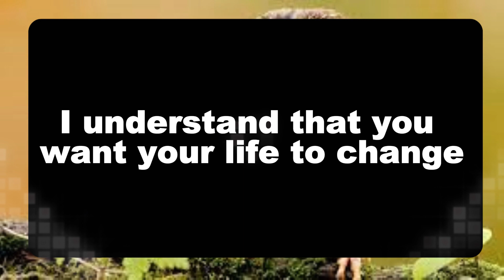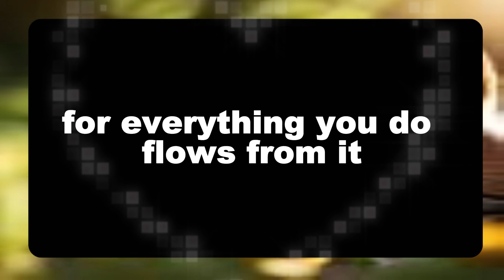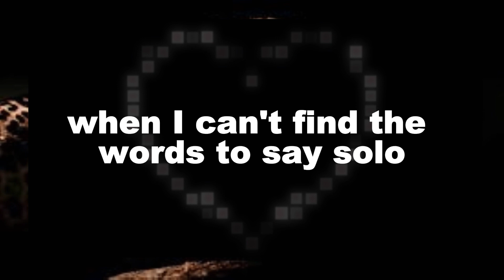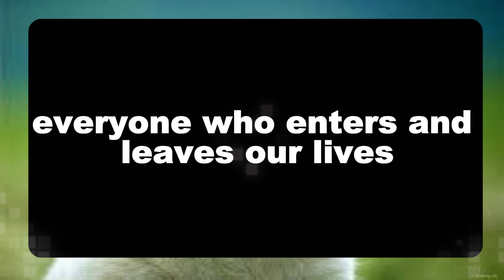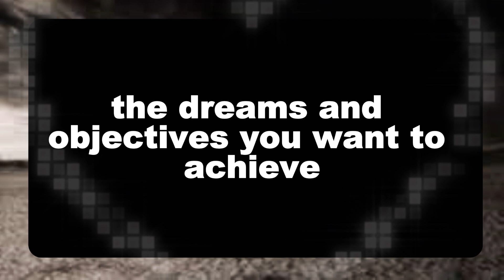💌God message: YOUR FAMILY ACCIENT IS NEAR OPEN THIS TO .. Jesus Message✝️God Miracles illuminate